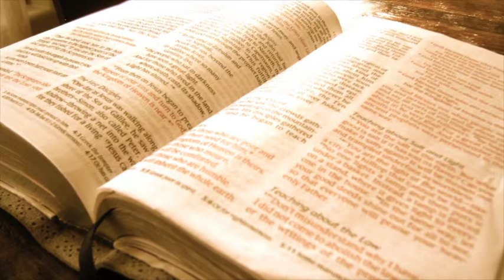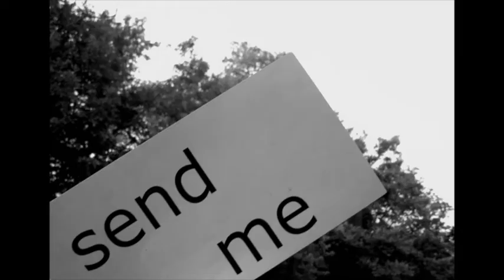LCC Altoona 30th Anniversary: Who We Are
Celebrating 30 years - November 29-30, 2014.
Jesus Centered Community on Mission.